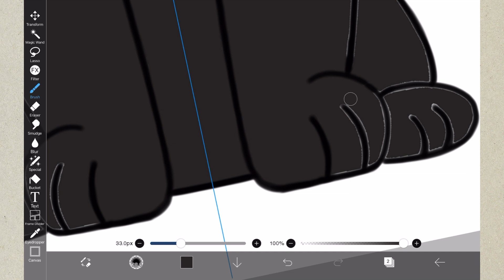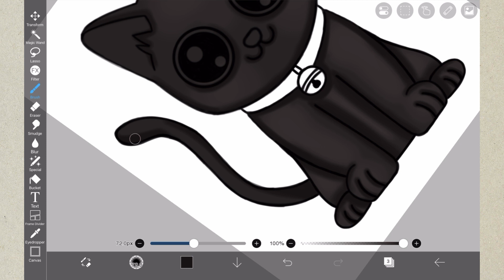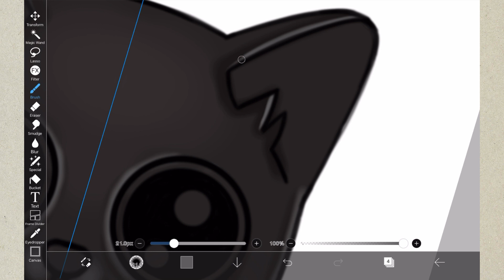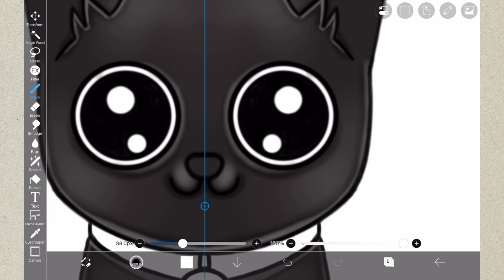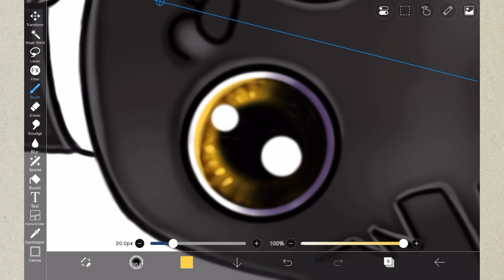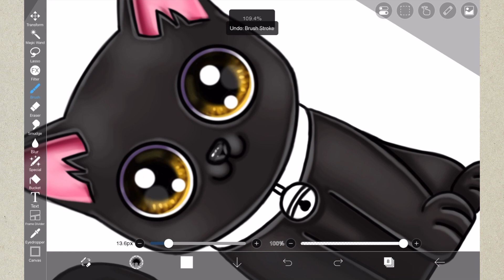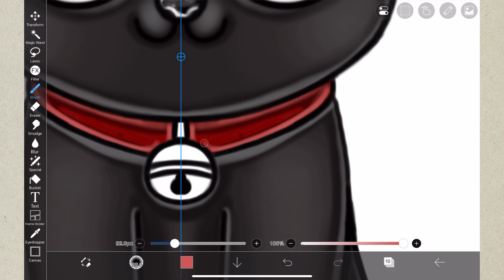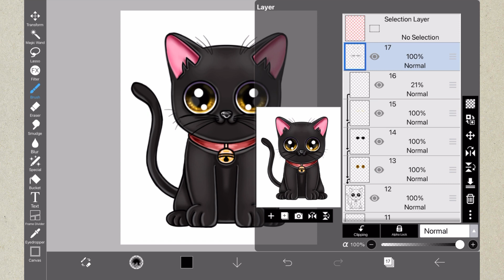How to paint cat in ibis paint x / easy ibis paint x tutorial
How to draw a cute cat in ibis paint x / easy step by step tutorial for beginners

How To Draw Sailor Moon in ibis paint x | Step By Step easy tutorial | part 1